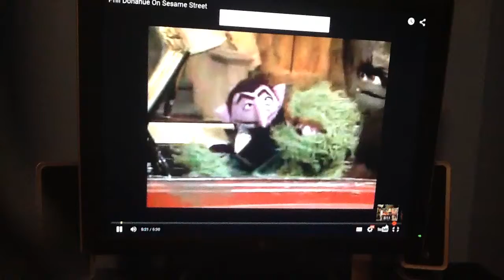Good User Reversed The Taxi & Crash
The Other Way For Here!